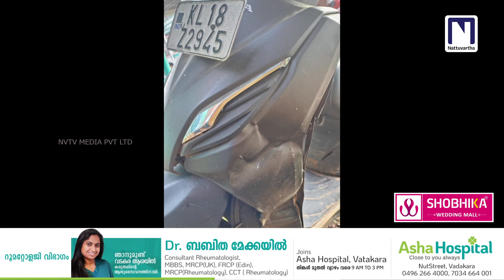വടകരയിൽ കാർ ഇടിച്ച് സ്കൂട്ടർ യാത്രികന് പരിക്ക്; നിർത്താതെ പോയ വാഹനം കണ്ടെത്തി, സി സി ടി വി ദൃശ്യം